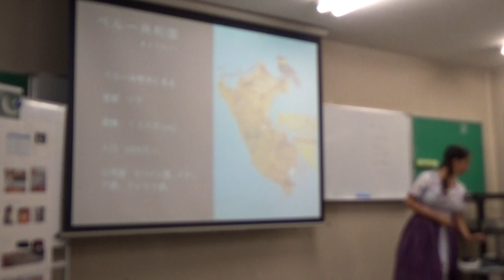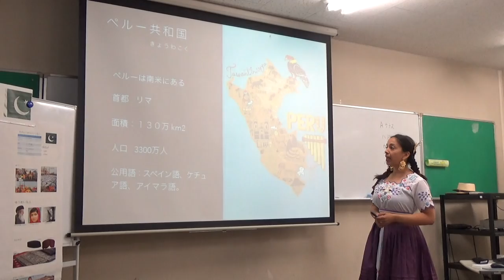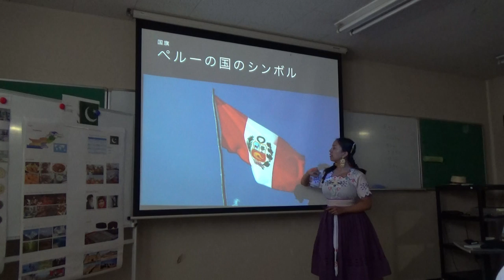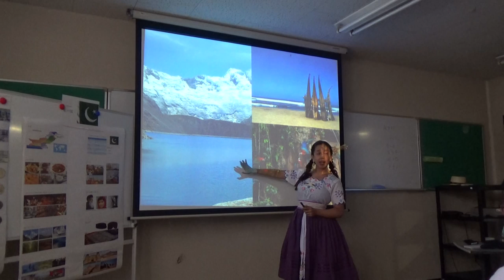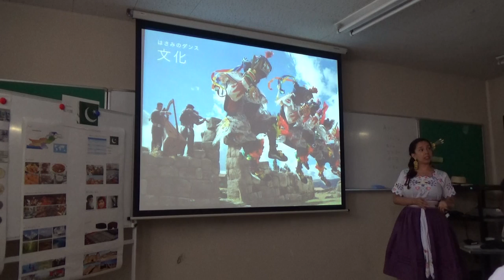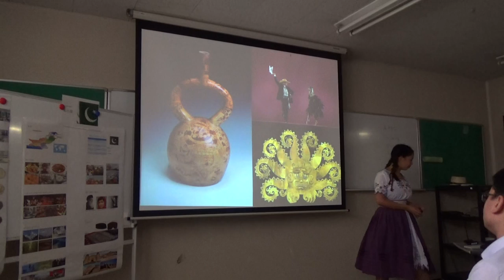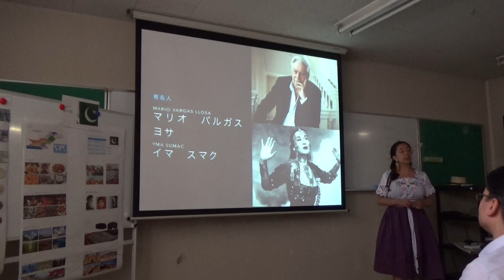about Peru by MARITA